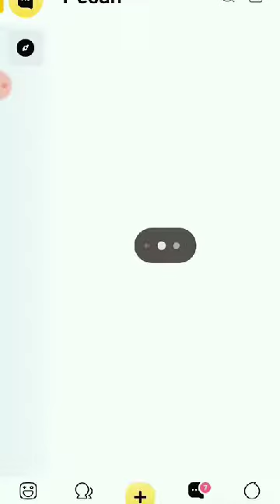Main sama bencong pria atau wanita?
silakan untuk pihak hago untuk membakar video saya
saya meminta rp5.000ribu 🙏

video jago menguras banyak ram hp